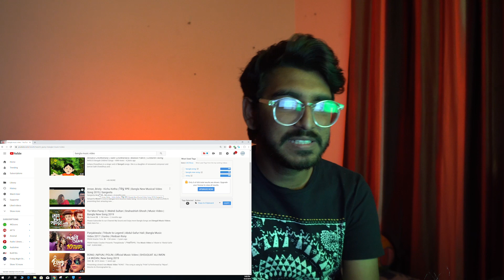Imran, Bristy - Kichu Kotha | কিছু কথা | Daily Reaction Video EP 01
Hey, everyone! In this series I'm going to review a random song everyday of the week on YouTube and talk about technical, production and general aspect.

In this episode I've looked into a song named "Kichu Kotha" by Imran and Bristy.